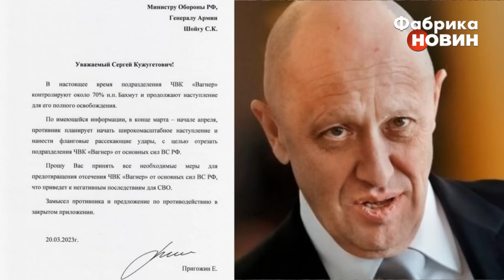🔴ЧЕРНИК: вже скоро! НАСТУПУ РФ КІНЕЦЬ. Росіяни перейдуть в ГЛУХУ ОБОРОНУ. Китай вступив у ВІСЬ ЗЛА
Військовий експерт Петро Черник розповів, як між Китаєм і Заходом починається серйозне протистояння. Ордер Путіну - це сигнал Пекіну, що Європа і США готові до боротьби. Він розповів в інтерв'ю журналісту Василю Пехньо, що Сі не дасть Путіну зброю за підсумками візиту у Москву. Росіяни охрестили Бахмут другим Сталінградом, та от наступ РФ вже скоро скінчиться. А Росію чекає снарядний інсульт.

00:00 Інтерв’ю з Петром Черником
01:20 Китай виходить на стежину “війни” із Заходом
10:32 Сі не дасть Путіну зброю для війни
12:45 Скоро у війні наступить перелом
17:44 Бахмут став другим Сталінградом
23:48 Україна отримає мільйон снарядів